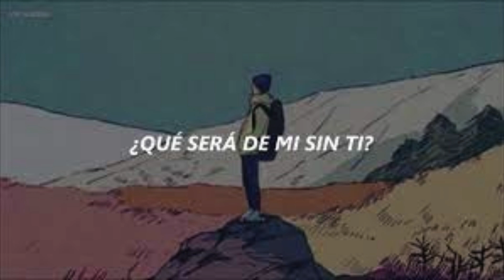LEONARDO - TU Y YO